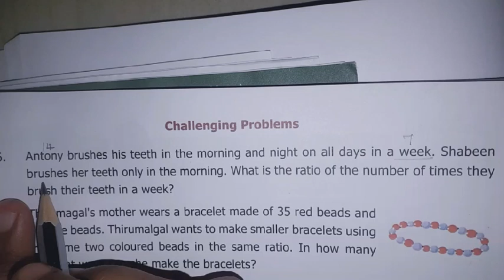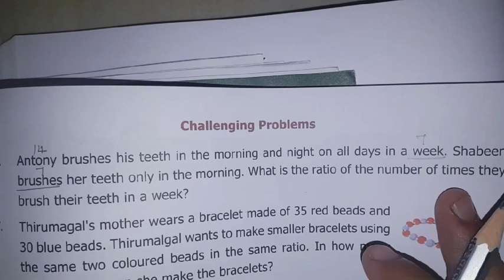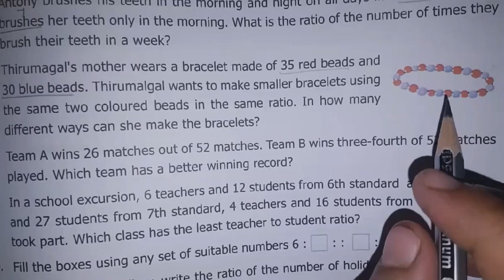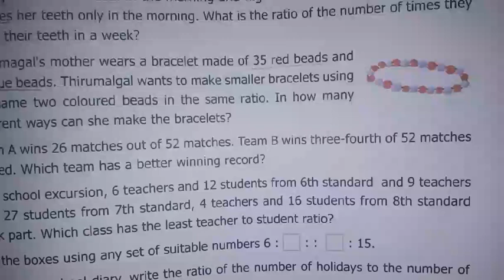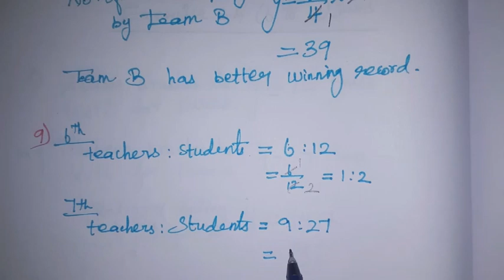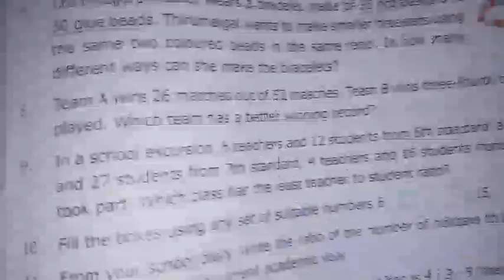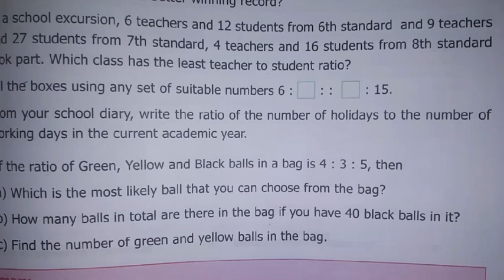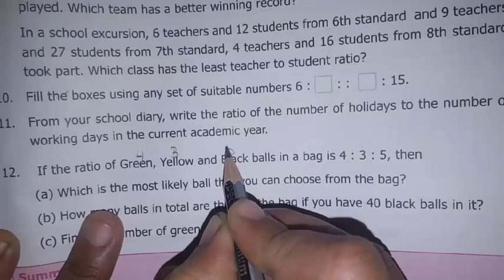6th Maths T-1 Ch-3 Ratio and Proportion | Ex-3.4 (6 to 12 sums) | Samacheer One plus One channel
This video contains for 6th Standard Maths Term-1 Chapter-3 Ratio and Proportion, Exercise-3.4 Q.No. 6 to 12 complete solution.

My Another Channel 👇
Sangeetha Media